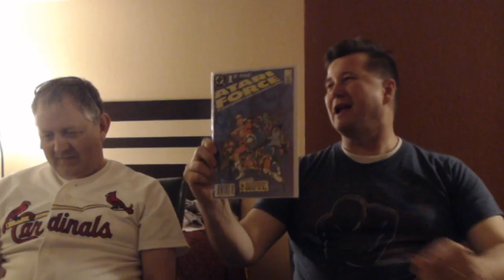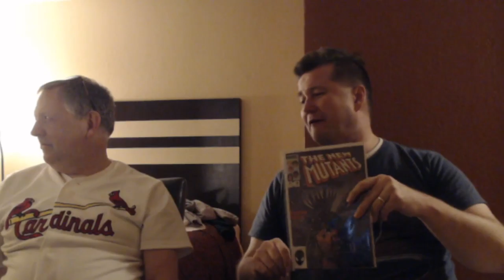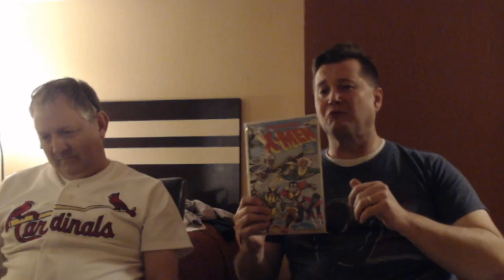Night Before Planet Comicon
It is the night before Planet Comicon.  Bryan and Larry discuss the convention and what they expect.  They talk comic creators and panels that they are excited to see.